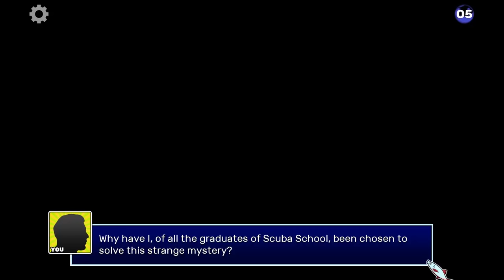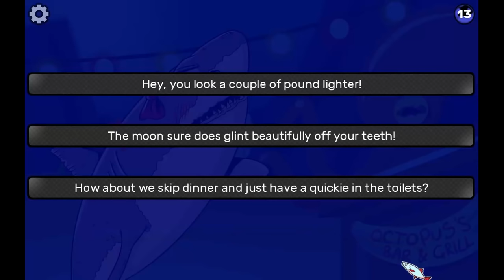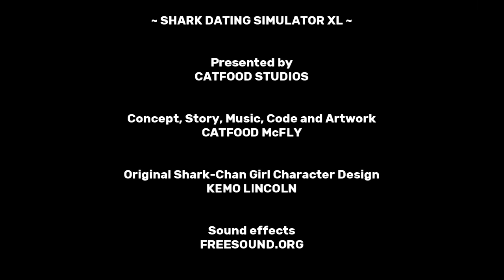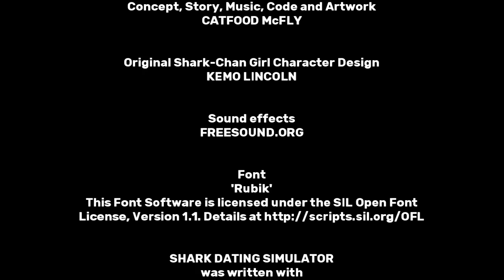Shark Dating Simulator XL - Walkthrough & Good Ending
Walkthrough Gameplay Dating Sim Virtual Novel
The Book of Shark Chan